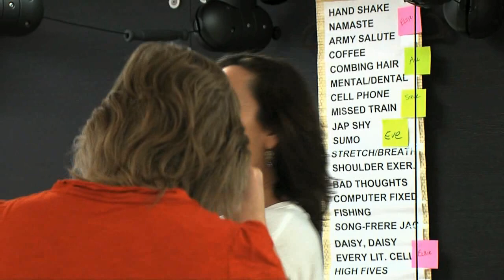Laughter Yoga Club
This package on the Laughter Yoga Club of Great Neck is from FYI Spring 2012 Show #4. Producers of this package are James Lampmann, Debra McCullagh, and Melanie Rubin of RTVF164.